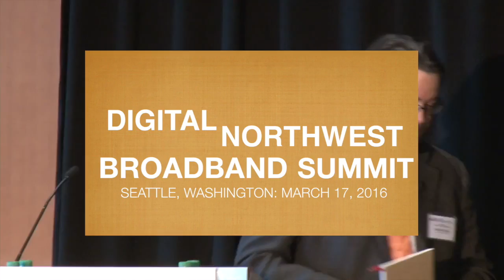Next Century Cities Digital Seattle Conference, Panel 1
Panel moderated by Christopher Mitchell, director of the Community Broadband Networks initiative at the Institute for Local Self-Reliance (MuniNetworks.org)